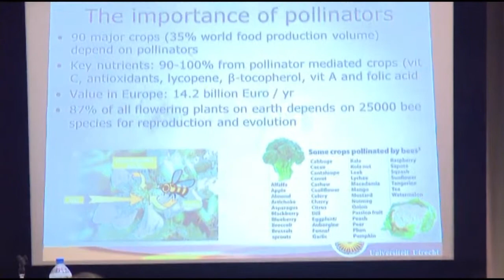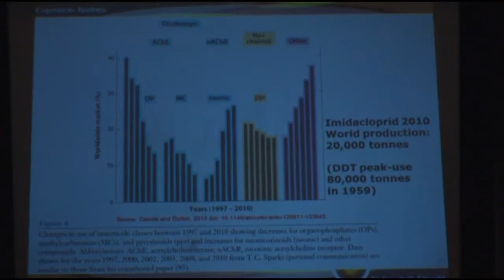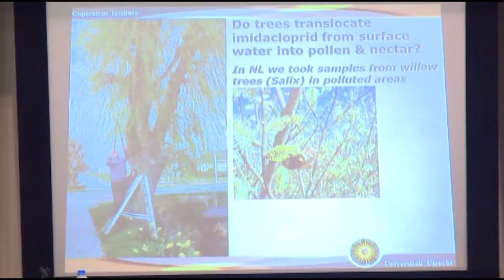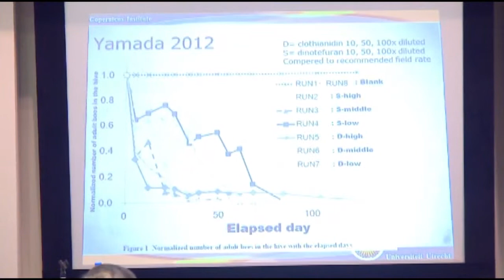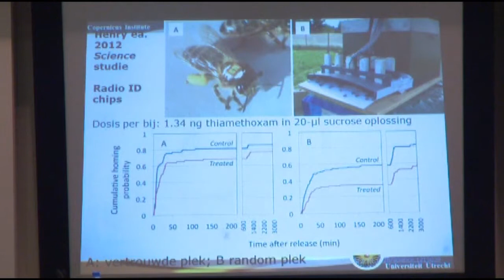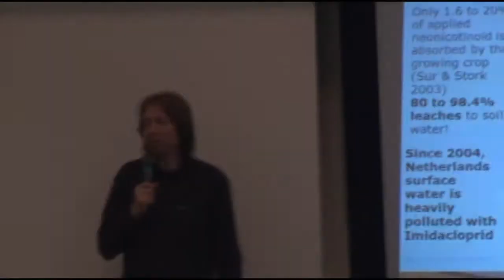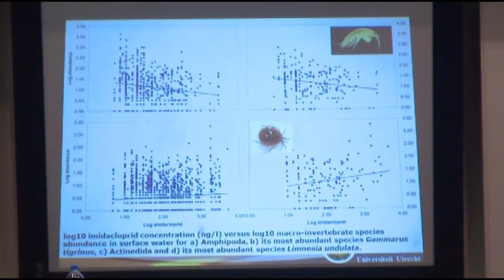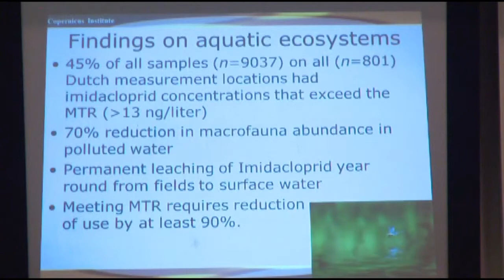No.03 基調講演#1―ハチの障害と大型無脊椎動物の減少に果たすネオニコチノイドの役割についての新しい科学的洞察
No.03 Keynote #1: New Scientific Insights in the Role of Neonicotinoids in Bee Disorders and in Macro Invertebrate Declines

【abtからのお知らせ】
 abtは自然環境と人間生活の調和をめざし、市民やNPO/NGOによる問題解決のための具体的・効果的・創造的なアクションを応援しています。公正で持続可能な社会の実現のために、みなさまからのご寄付をお願いいたします。継続寄付（マンスリーサポーター）と単発寄付のいずれかをお選びいただけます。

▼公正で持続可能な社会の実現のために、ご支援をお願いします。

▼助成先の活動やabtのイベントをお知らせするメルマガ「abt news」にも、ぜひご登録を！